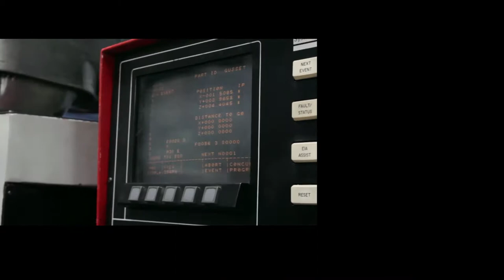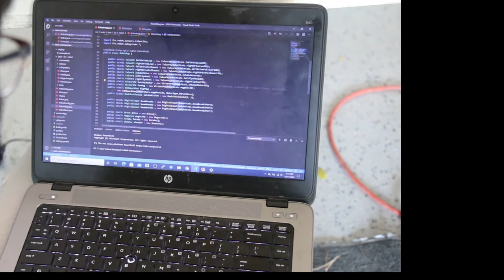Prospective Students Video